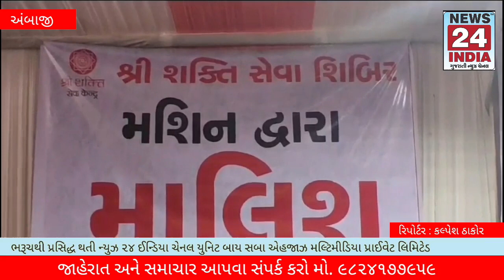શ્રી શક્તિ સેવા કેન્દ્ર દ્વારા પદયાત્રીઓ માટે ચા-નાસ્તો,જમવાની,મોબાઈલ ચાર્જીગ,મેડિકલ સહીતનો કેમ્પ.